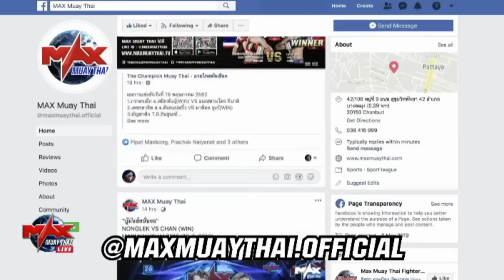Kamphee Mongkolpetch (Laos) vs Sakmongkon Chaidinamo (Thailand)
8 Max มวยไทย วันที่ 23 มิถุนายน 2562 Fight 1